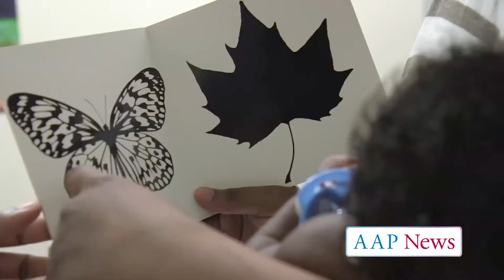Pediatricians Learn All About Kids With This One Weird Trick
Watching a parent and child read a book – no matter how young the child is – shows a pediatrician a lot of important information. Doctors can pick up on things like:

Speech and language

Home environment

Print awareness

Relational health

Reading books together helps children develop and families bond in so many healthy ways. That’s why the  American Academy of Pediatrics is releasing a new policy statement with recommendations on how pediatricians can incorporate books into their medical practices and help families spend more time reading with children. Dr. Dipesh Navsaria, chair of the AAP’s Council on Early Childhood, takes a look at the surprising things children learn – and when they learn them – through the simple act of reading a book with someone they love.